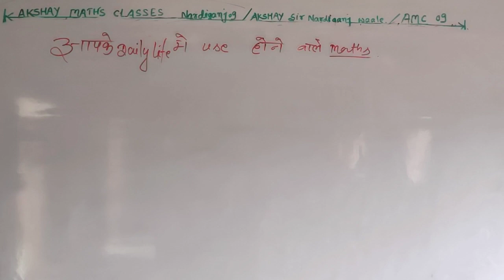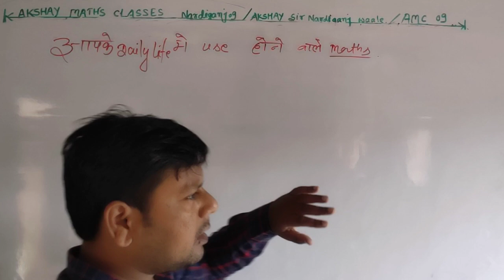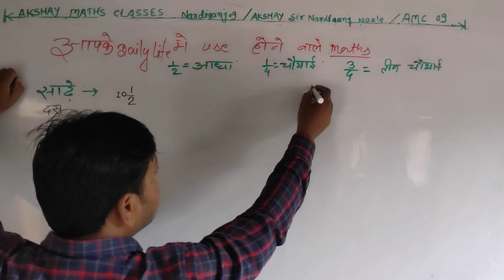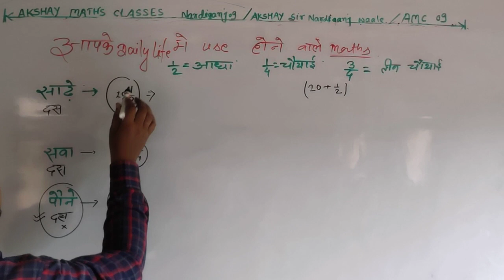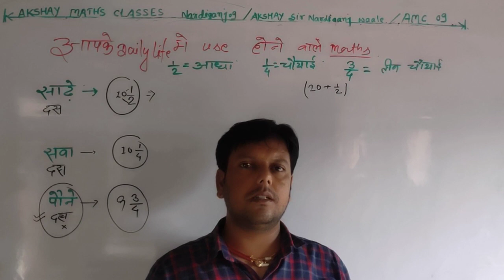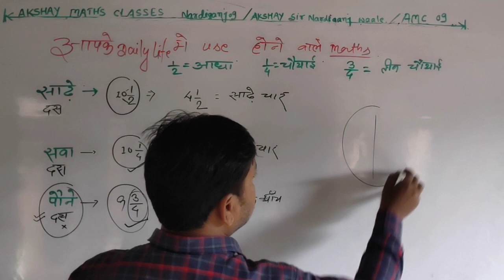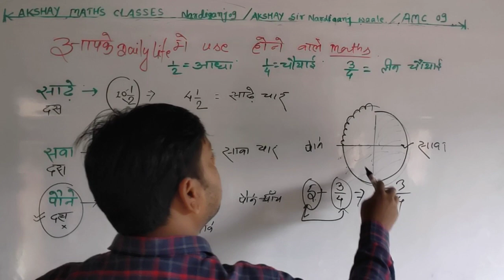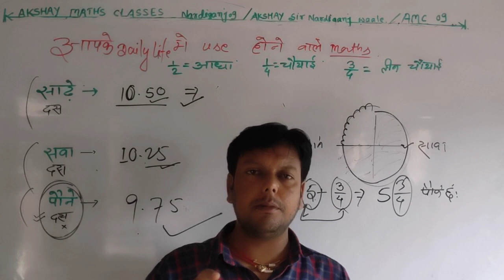1-daily life use होने वाले maths | दैनिक जीवन में उपयोग होने वाले गणित | maths used in daily life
1-daily life use होने वाले maths | दैनिक जीवन में उपयोग होने वाले गणित | maths used in daily life|